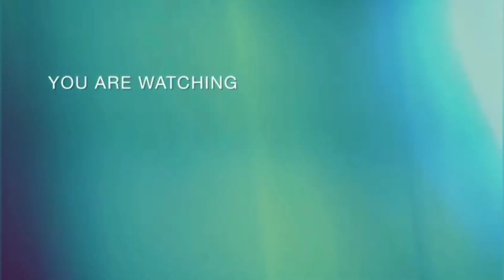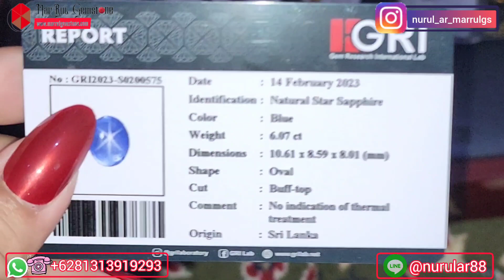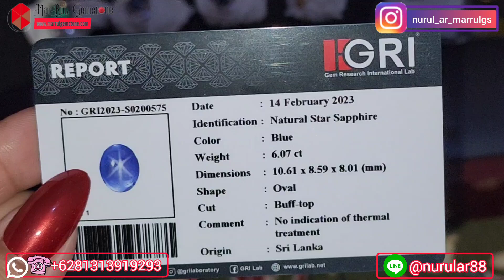Star sapphire ceylon crystals 6.07ct harga blue sapphire star srilanka bagus blue sapphire srilanka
Name : Natural star sapphire
Weight : 6.07ct
Dimensions : 10.61 x 8.59 x 8.01mm
Color : blue
Oeigin : srilanka
Treatment : NH
Lab : Memo GRI

Menerima pemesanan cincin silver micro setting atau emas berlian dengan kualitas bagus.